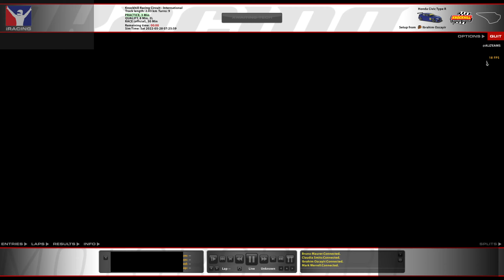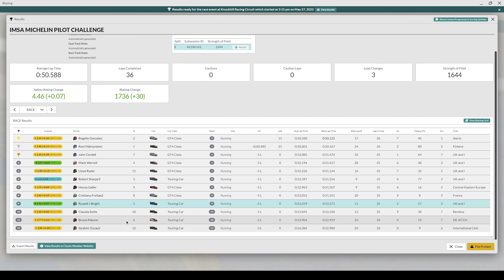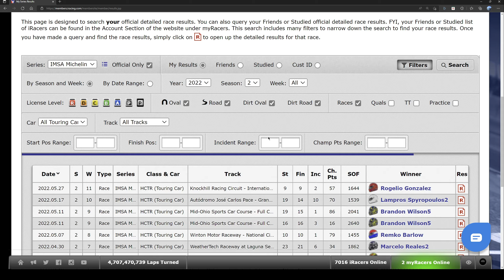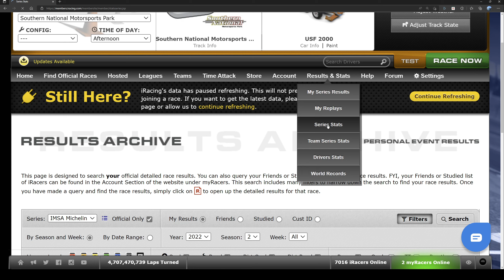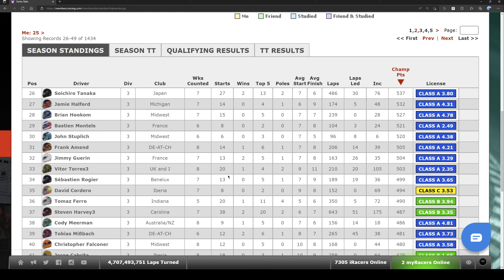Week 11 - Touring Cars - IMSA Pilot Challenge - Knockhill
Week 11, 2022 S2 - Honda Civic Type R  - IMSA Michelin Pilot Challenge - Knockhill Racing Circuit, International

Sorry no car sound for Quali only.

Chapter Timestamps:
0:00 - Intro
1:34 - Quali
7:25 - Grid and Pace Lap
9:14 - Race
41:00 - Crashes
42:48 - Results